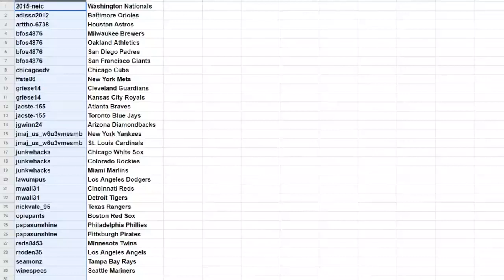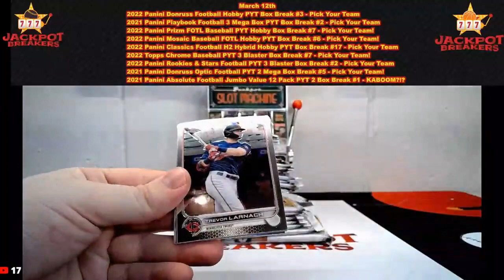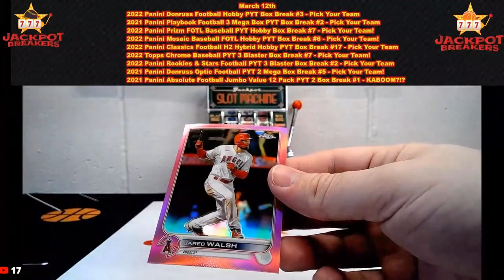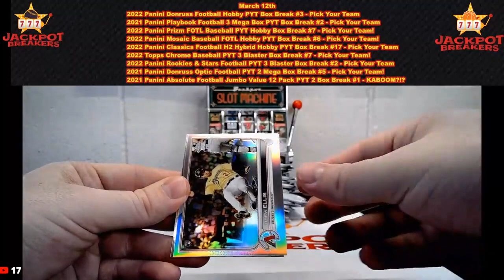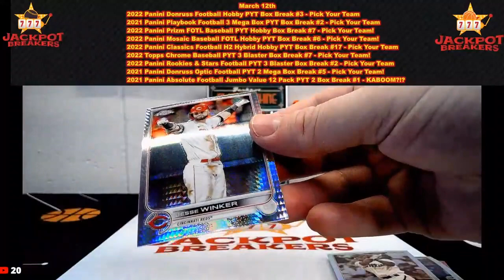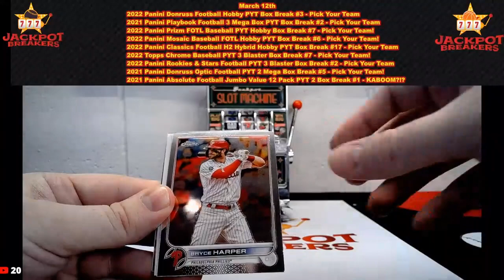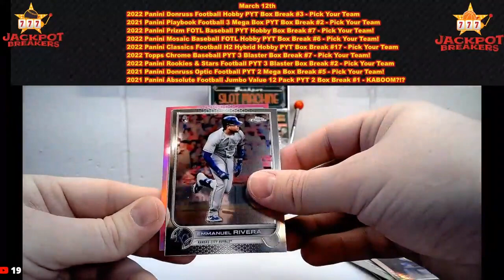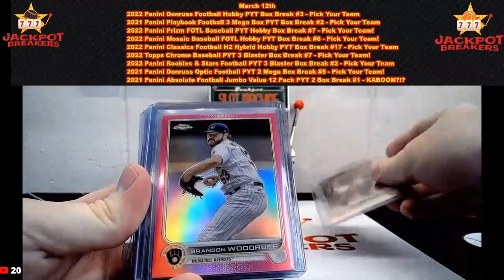3-12-23 2022 Topps Chrome Baseball PYT 3 Blaster Box Break #7 - Pick Your Team!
SAVE WHEN YOU SHOP ONLINE -Currently 1% on Ebay Sports Card Purchases:
Rakuten

SAVE MONEY!

2015-neic Washington Nationals
adisso2012 Baltimore Orioles
arttho-6738 Houston Astros
bfos4876 Milwaukee Brewers
bfos4876 Oakland Athletics
bfos4876 San Diego Padres
bfos4876 San Francisco Giants
chicagoedv Chicago Cubs
ffste86 New York Mets
griese14 Cleveland Guardians
griese14 Kansas City Royals
jacste-155 Atlanta Braves
jacste-155 Toronto Blue Jays
jgwinn24 Arizona Diamondbacks
jmaj_us_w6u3vmesmb New York Yankees
jmaj_us_w6u3vmesmb St. Louis Cardinals
junkwhacks Chicago White Sox
junkwhacks Colorado Rockies
junkwhacks Miami Marlins
lawumpus Los Angeles Dodgers
mwall31 Cincinnati Reds
mwall31 Detroit Tigers
nickvale_95 Texas Rangers
opiepants Boston Red Sox
papasunshine Philadelphia Phillies
papasunshine Pittsburgh Pirates
reds8453 Minnesota Twins
rroden35 Los Angeles Angels
seamonz Tampa Bay Rays
winespecs Seattle Mariners